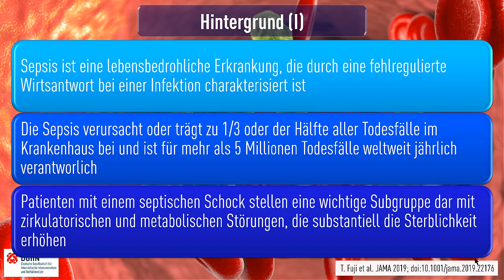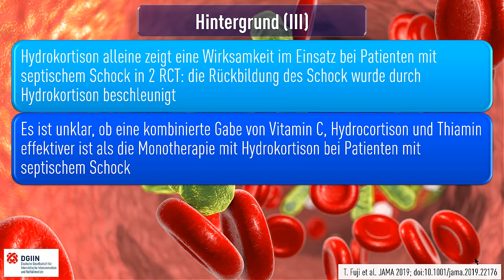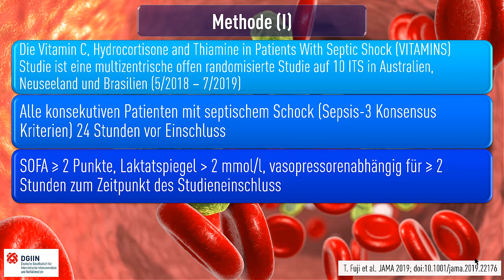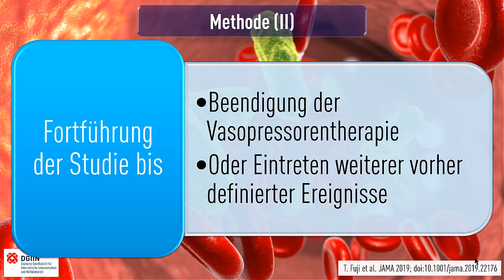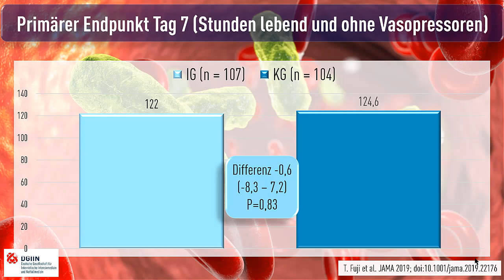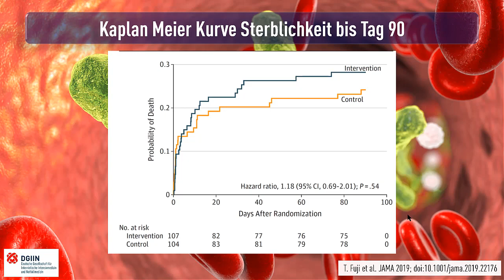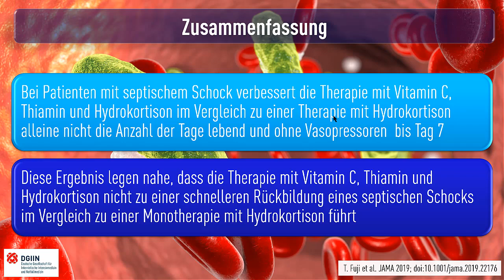Hydrokortison, Vitamin C und Thiamin versus Monotherapie mit Hydrokortison bei septischem Schock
Studien kompakt: Hydrokortison, Vitamin C und Thiamin versus Monotherapie mit Hydrokortison bei septischem Schock. Die VITAMINS Studie